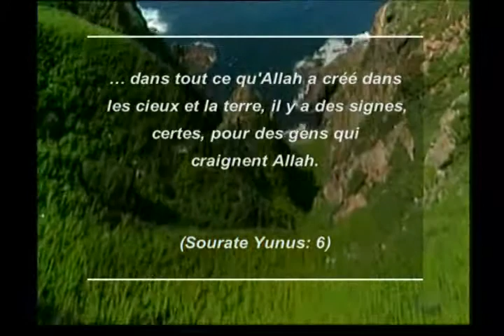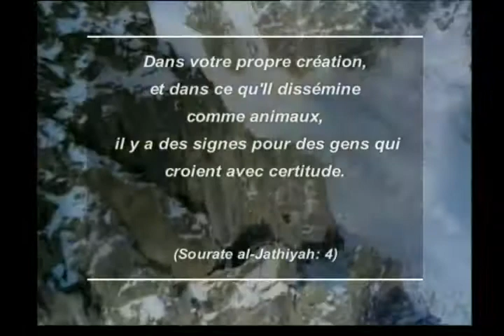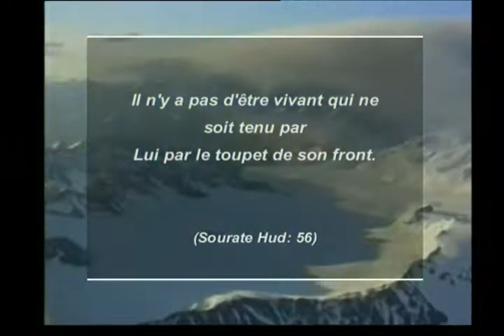Simulation et ressemblance